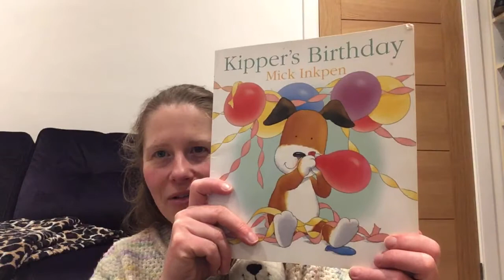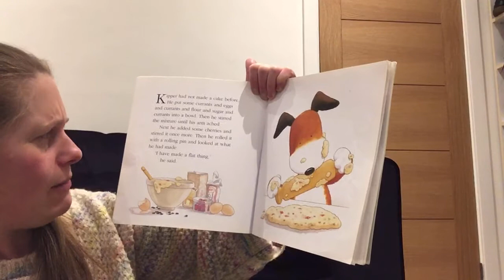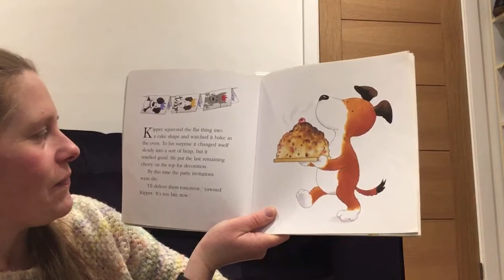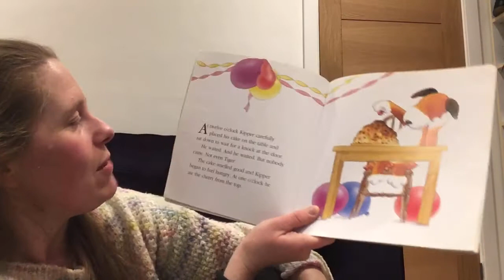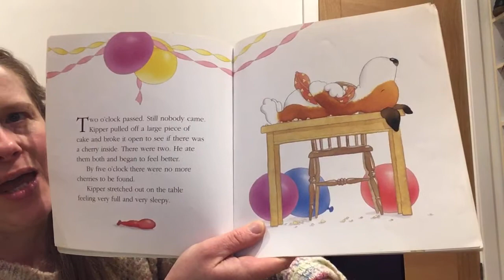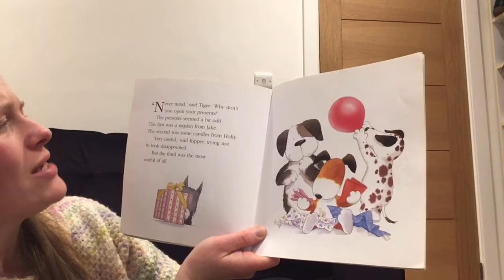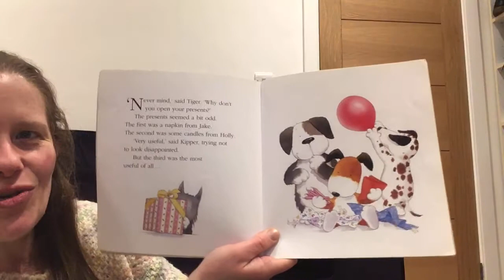Kipper's Birthday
Kipper is working hard preparing for his birthday. He bakes a very interesting cake to share with his friends and makes beautiful invitations but is too tired to deliver them and that's where the trouble starts.